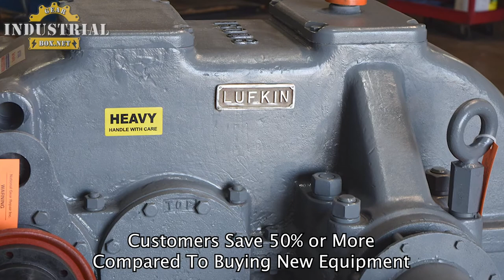Lufkin Gearbox Repair service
We Repair Lufkin Gearboxes
Lufkin, Lufkin Gearbox, Lufkin Gearbox Repair, Cost of Lufkin Gearbox Repair